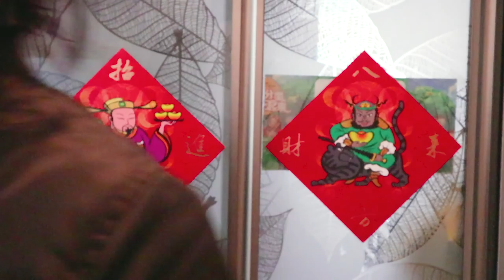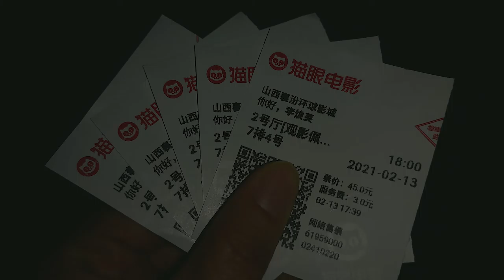迟来的春节VLOG#过年回家的快乐小日子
记录的是2021春节假期的快乐日子，
愿牛年大吉大利，恭喜发财，万事如意！